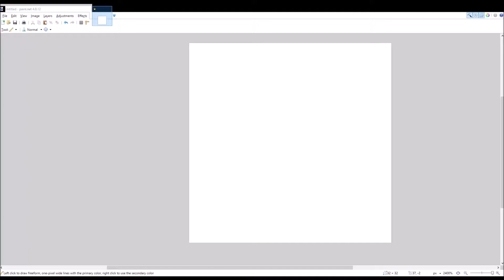dat boi unicycle thing - tony